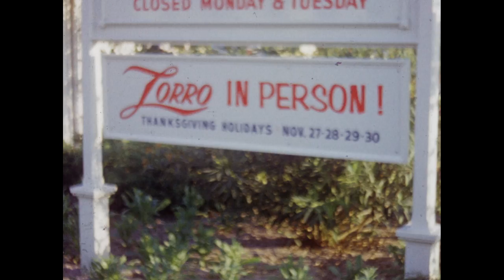Guy Williams as Zorro at Disneyland, 1958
Preserved by the Academy Film Archive in 2015, this 16mm home movie features the cast of Disney’s “Zorro” television series (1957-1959) as they reenact their roles for a live audience at the Disneyland theme park. As Disney’s “Zorro” was a black-and-white program, this film contains rare behind-the-scenes footage of the show’s characters in color. The film was shot by George Wilbern, who worked as a film editor and was part of the motion picture unit during World War II.

In addition to featuring the stars of the popular “Zorro” series, this footage provides a glimpse of operations at Disneyland when the park was still young. Walt Disney began developing ideas for a theme park as early as the 1930s but struggled for decades to get the appropriate budget to move forward. In 1954, he secured funding from the ABC network, under the condition that his Walt Disney Studio would produce a weekly anthology series, entitled “Walt Disney’s Disneyland.” The park opened to the public in 1955, though by 1957, Disney felt it was an unsuccessful venture and sought additional funding from ABC. In exchange, ABC requested even more programming, and after sitting on the “Zorro” rights for several years, Disney put the new series into production and premiered it in October of 1957. To advertise “Zorro,” the cast made many public appearances at Disneyland. The performance in the home movie features key cast members, including Zorro (Guy Williams), Sergeant Garcia (Henry Calvin), Bernardo (Gene Sheldon) and Anna María Verdugo (Jolene Brand), as well as Disneyland staples, such as the Mark Twain Riverboat and the Golden Horseshoe Revue. It documents one of the cast’s last appearances at the park, which took place over Thanksgiving weekend in 1958. These live events were representative of Disney’s elaborate cross-promotional strategy at the time, which sought to drive television audiences to visit Disneyland and park attendees to watch the “Zorro” show.

The Archive regards home movies as an important part of motion picture heritage, as these works capture daily life and special events from diverse points of view, and in some cases, they document behind-the-scenes activities for feature films and television programs.